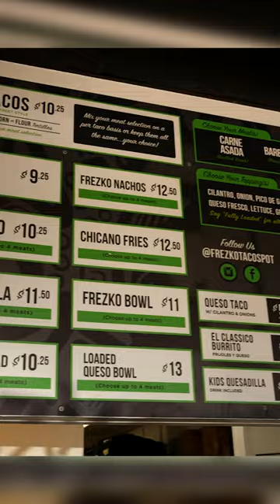Paul Wall links with Louie TheSinger !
Filmed by : @dwillgetitdone

Follow Paul Wall
▶ Stream: